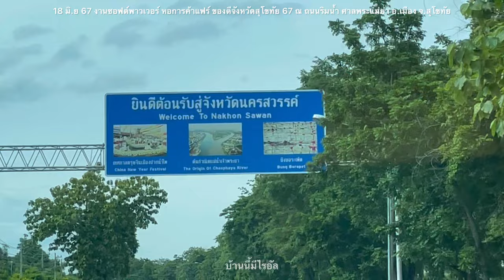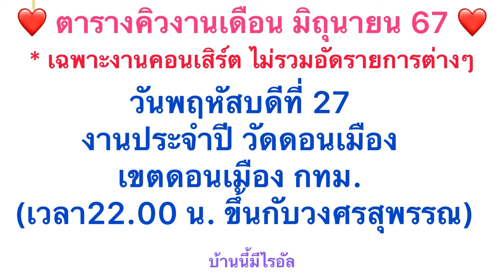เดินทางไปงานลูกไรอัล คืนนี้แสดง 22.00 น. งานซอฟต์พาวเวอร์ของดีจังหวัดสุโขทัย#ไรอัล